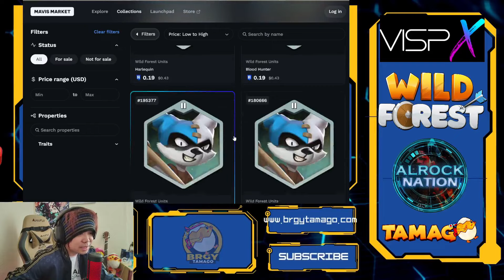Wild Forest p2e Mechanics | Airdrop Season 2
Join to our social groups!